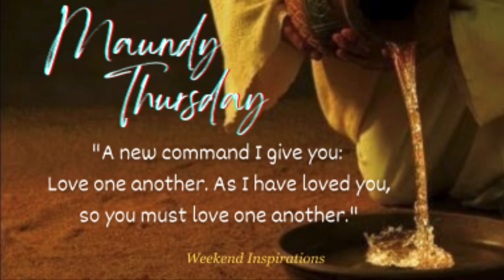Maundy Thursday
A short reflection and prayer on Maundy Thursday this Lenten season.